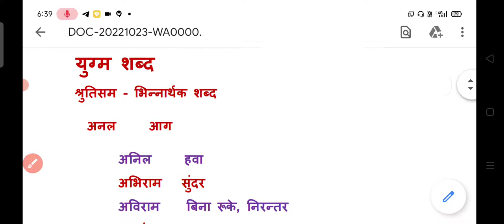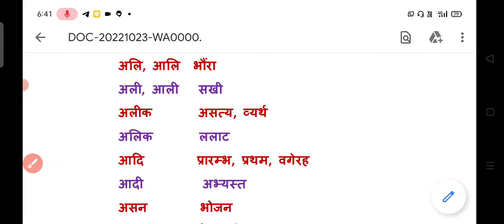हिंदी व्याकरण || yugam shabd || श्रुतिसम भिन्नार्थक शब्द || सम ध्वनि भिन्नार्थक शब्द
Hindi grammar
Hindi grammar for HTET
Hindi grammar for REET main exam
Hindi grammar for HSSC exam

# वाक्य
# HTET
# Reetmainexam

@Examfact Commerce